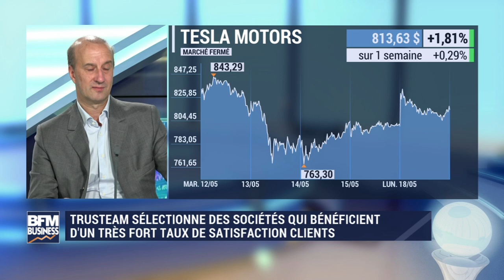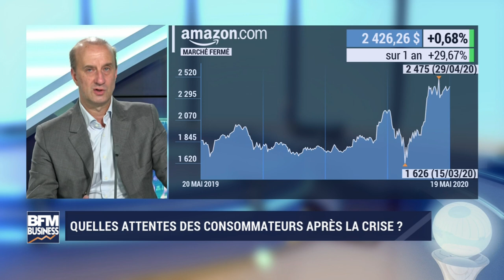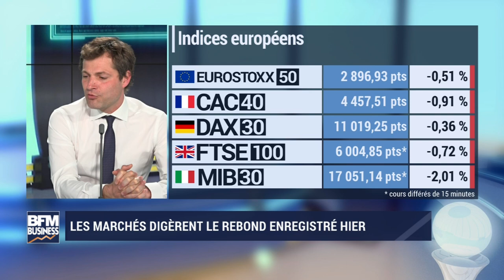Quelles attentes ont les consommateurs après la crise ?